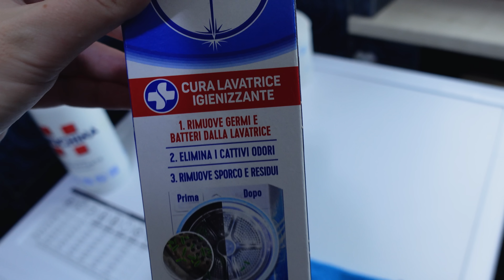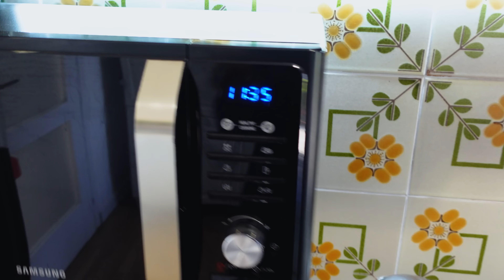Lavei as roupinhas da Laura e fiz marmita pra 12 dias, meu dia completo e real!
Oii pessoal, tudo bem?? Hoje eu vim mostrar como resolvi lavar as roupas da Laura e mostrar copmo preparei mais de 12 marmitas! Me empolguei queria só pra 7 dias, e acabou passando o dobro kkk, me fala ai o que vcs fariam no meu lugar kkk, passei um tempo, mas amo demais fazer isso, me agiliza tanto mas tanto na semana, que olha me da um quentinho no coração!!!

Ah e ja me escrevam nos comentários quais dos vídeos vocÊs mais gostam de assistir aqui no canal!

PS: Gostaram dessa nova edição? Ela ta bem diferente do que costumamos produzir por aqui, espero que gostem, e se não curtirem bora comentar ♥